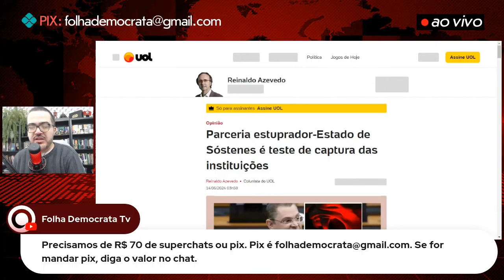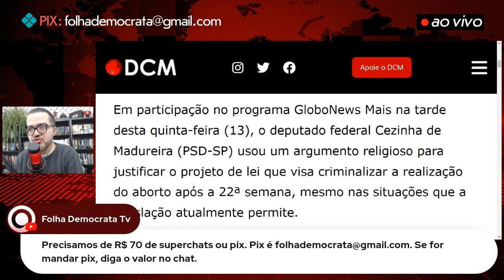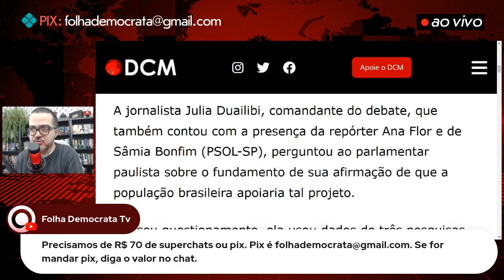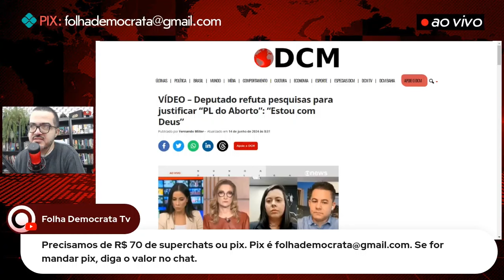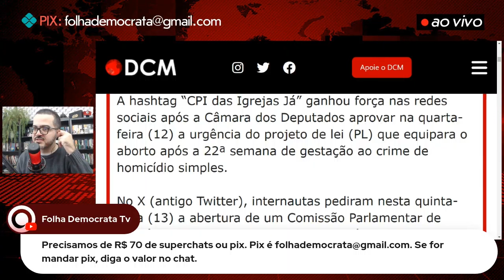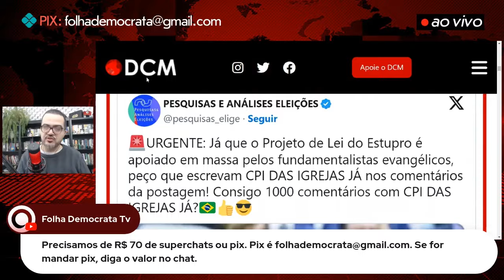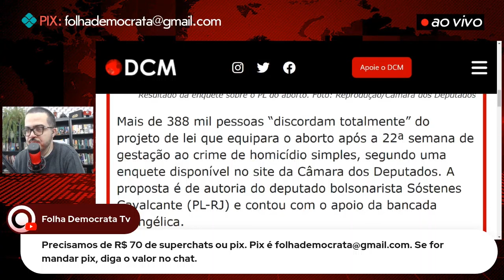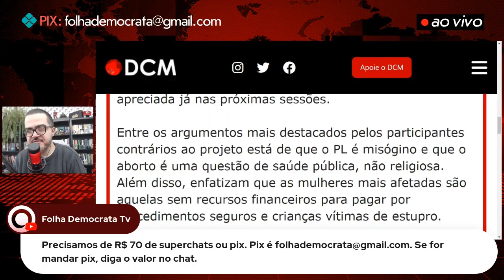BOLSONARISTA passa VERGONHA na GLOBONEWS ao defender O INACEITÁVEL diante de SÂMIA